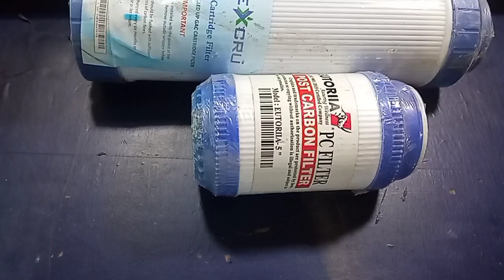WHAT IS FUNCTION SIZE PRICE OF CTO GAC CARBON FILTER CARBON CANDLE, IN WATER FILTER WHY